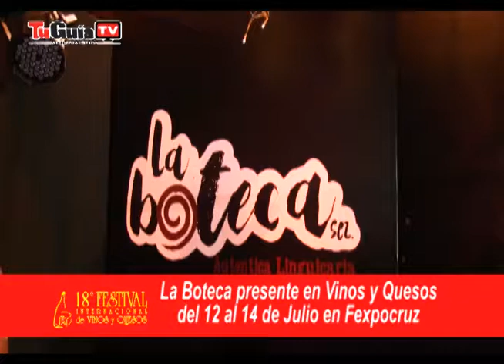LA BOTECA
LA BOTECA presentes en Vinos y Quesos, del 12 al 14 de Julio en Fexpocruz